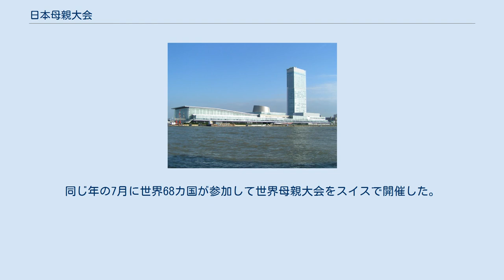日本母親大会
日本母親大会（にほんははおやたいかい）は、日本の反核平和の女性運動を基盤とした社会運動・教育問題の大会である。
「原水爆禁止」「子どもの生命を守る」の訴えを原点としている。
 第58回大会会場・朱鷺メッセ 母親を「母性を持つすべての女性を対象にした呼び名」と位置づけ、「生命を生み出す母親は生命を育て生命を守ることをのぞみます」のスローガンを掲げ、女性団体・社会運動団体・労働組合・教育問題を取り扱う市民団体などで構成される実行委員会の主催、開催地教育委員会やマスメディアなどの後援により毎年開催される。
開催県は持ち回りとなっており、第58回（2012年）は新潟、第57回（2011年）は広島、第56回（2010年）は福島である。
関連行事として都道府県や市町村単位の大会も存在する。
大会の出席資格はなく、男性でも、未婚でも、児童でも誰でも参加でき、講師も男女を問わず招聘している。
 第1回（1955年）から第7回（1961年）まで東京で開催されたが、第8回（1962年）に大阪で東京以外で初めての地方大会が行われた。
大会では第1回から第6回までは3日間であったが、第7回から現在まで2日間で行い1日目は全体会で、2日目は分科会となっている。
記念講演、教育問題・社会問題などの講座・シンポジウムなどを行っている。
参加団体には47都道府県の実行委員会、50の中央団体が参加している。
 1954年にビキニ環礁でアメリカ合衆国による水爆実験の事件で世界に衝撃が起こった。
同年に女性運動家平塚らいてうら「原水爆禁止」の訴えがきっかけとなり、「原子戦争の危機から子どもの生命を守る母親の大会を」として、1955年6月に日本母親大会が誕生した。
同じ年の7月に世界68カ国が参加して世界母親大会をスイスで開催した。